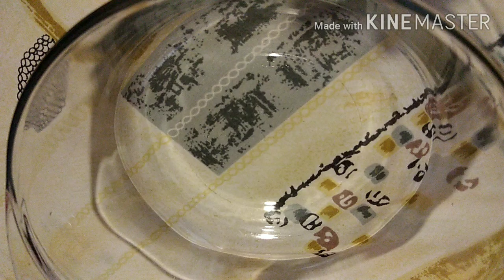PIZZA WITHOUT OVEN || VERY EASY#pizza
pizza without oven homemade,,, tnk for watching